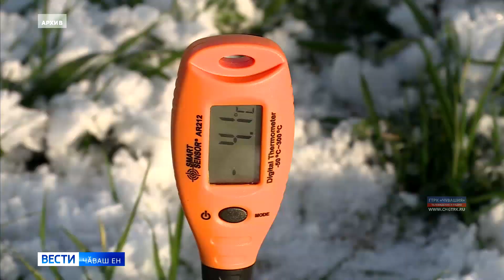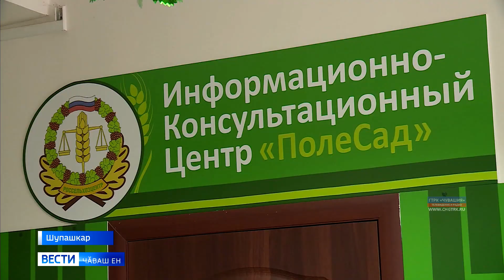Раҫҫей ял хуҫалӑх центрӗн Чӑваш Енри филиалӗнче ҫулталӑкри ӗҫ-хӗле пӗтӗмлетрӗҫ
Хуҫалӑхсемпе тачӑ ҫыхӑну тытаҫҫӗ, халӑха та сӗнӳ-канашпа пулӑшаҫҫӗ. Раҫҫей ял хуҫалӑх центрӗн Чӑваш Енри филиалӗнчи специалистсен ҫулла та, хӗлле те ӗҫ нумай.